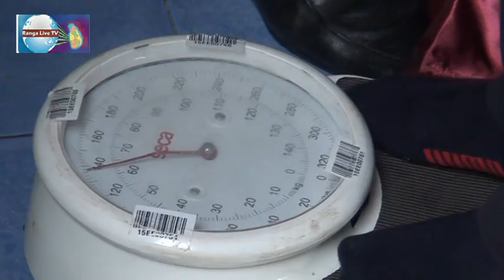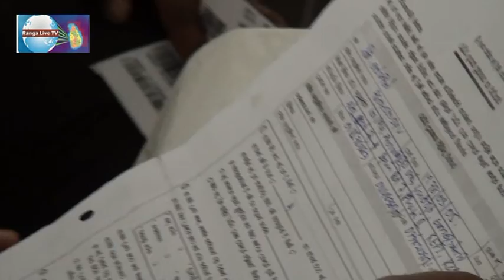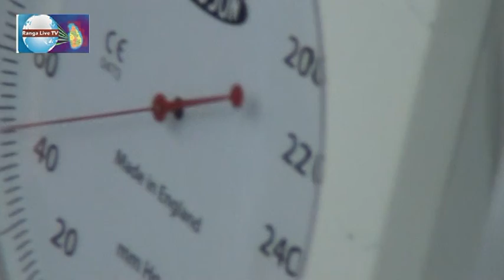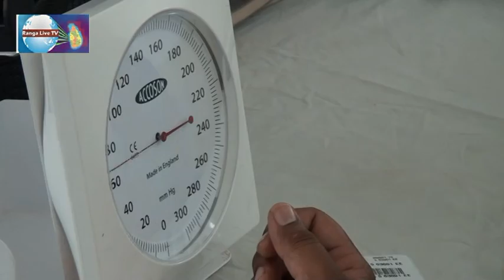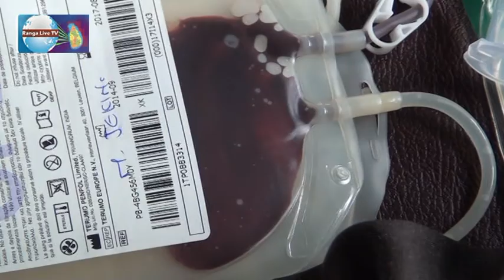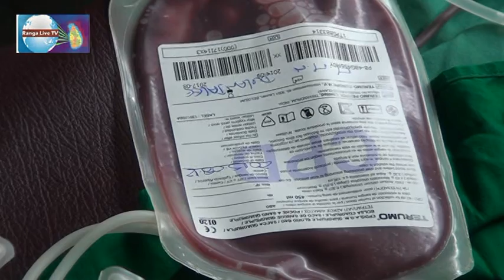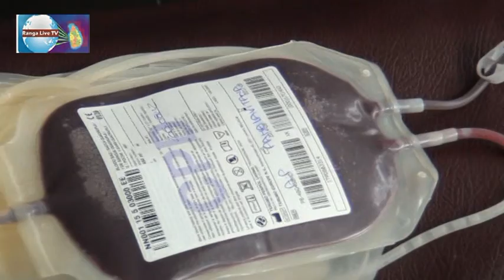Biood Donor Day 2015 ATG Ceylon Pvt Ltd EPZ Katunayaka